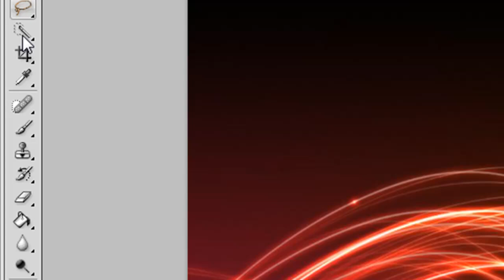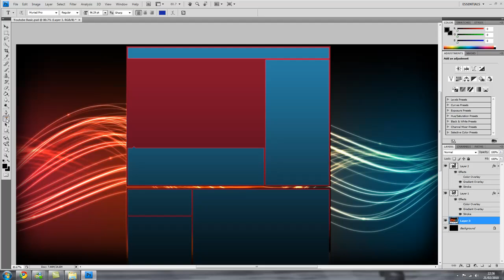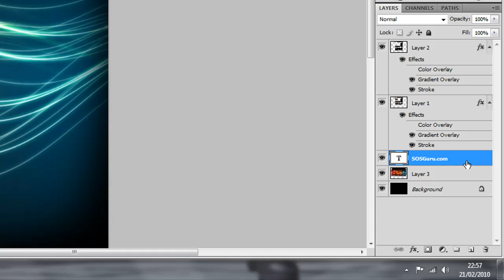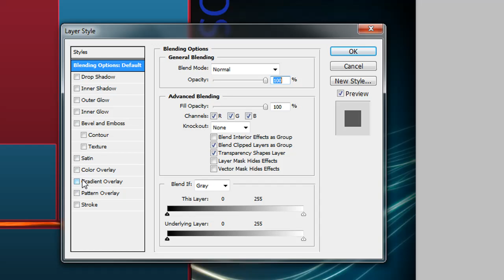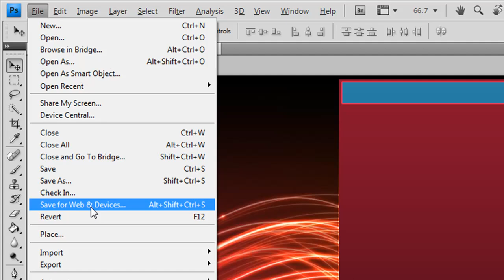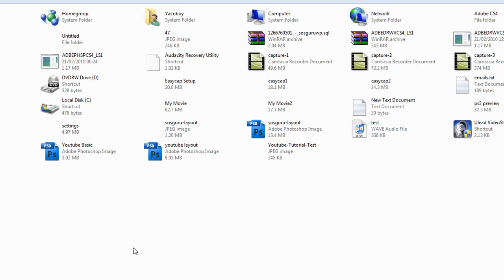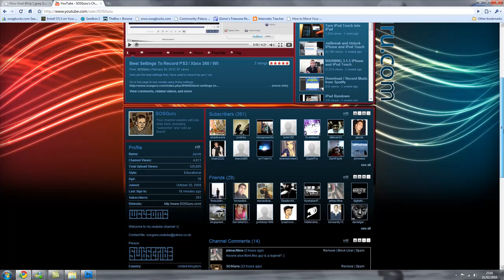How to Make a Professional Youtube Channel Background / Wallpaper - Photoshop (Part 2 of 2)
I will be releasing all new content there :)